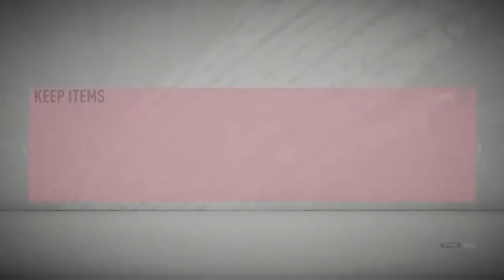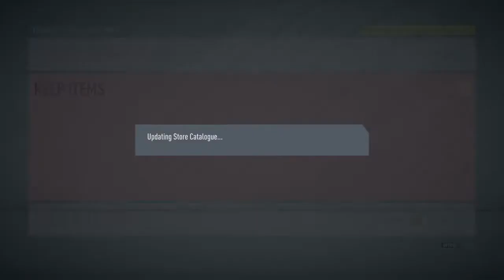This is what i got in my OTW Pre order pack